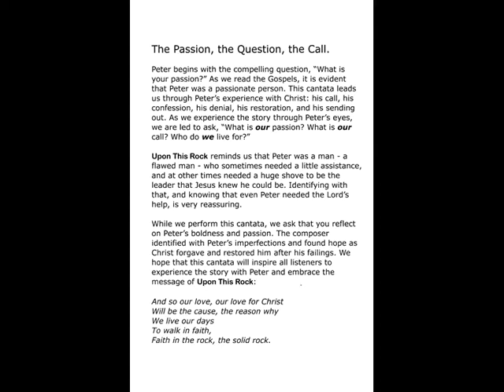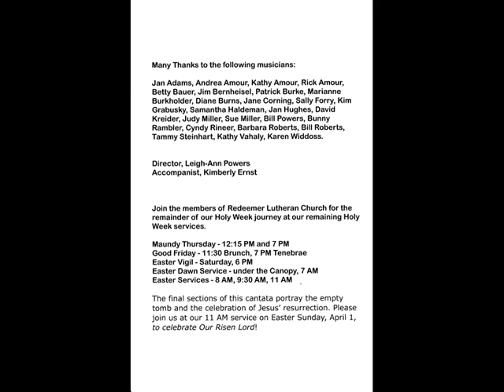2018 Easter Cantata